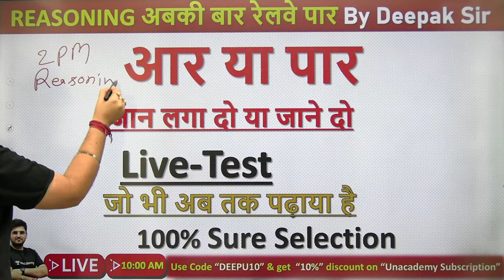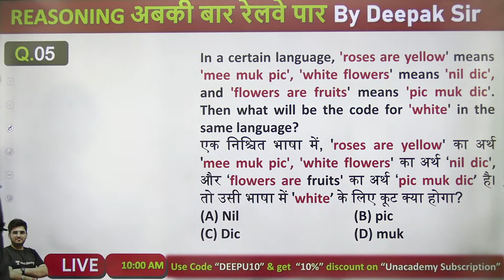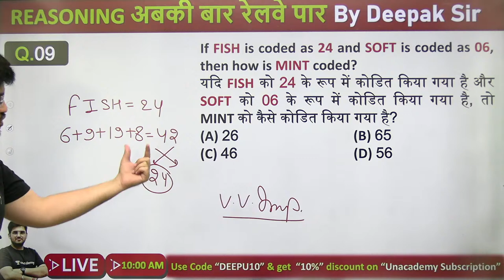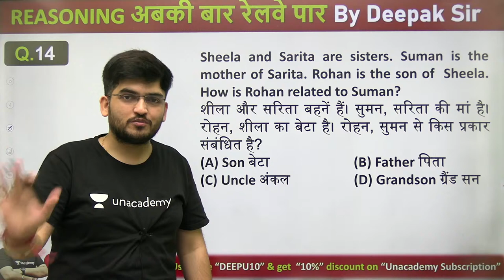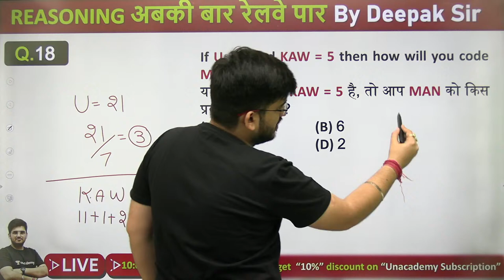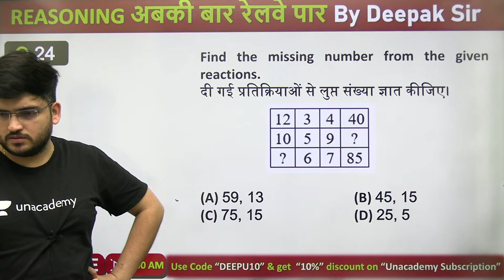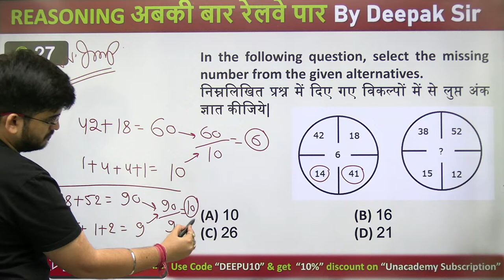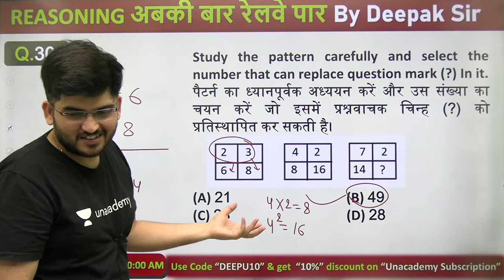Live Test | Lecture - 8 | Reasoning | Railway Exams | wifistudy | Deepak Tirthyani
In this session, Deepak Tirthyani Sir will be teaching about Live Test from reasoning for Railway Exams | Railway Group D Preparation | Railway Exams Reasoning Live Test by Deepak Sir | Railway Exams | Group D Reasoning Question | Reasoning Live Test by Deepak Sir | Reasoning Live Test Questions | wifistudy

Unacademy Learner App Benefits:
1. Learn from your favorite Educator
2. Dedicated DOUBT sessions
3. One Subscription, Unlimited Access
4. Real-time interaction with Educators
5. You can ask doubts in a live class
6. Limited students
7. Download the videos & watch them offline

✿ Morning Shows:
05:00 AM - Current Affairs Quiz Show by Bhunesh Sir
06:00 AM - Current Affairs & Static GK by Shipra Ma'am
06:30 AM - One Word Substitution & Idioms by Harsh Sir
07:00 AM - The Hindu Editorial by Sandeep Kesarwani Sir
08:00 AM - Current Affairs Show by Bhunesh Sir
08:40 AM - Vocabulary Show by Harsh Sir

✿ ब्रह्मास्त्र Batch for RRB Group D/CBT 2:
08:00 AM - Biology by Shipra Ma’am
09:00 AM - General Awareness by Bhunesh Sir
09:30 AM - Physics by Neeraj Sir
10:15 AM - Reasoning by Deepak Sir
11:00 AM - Maths by Sahil Sir

✿ Let's Crack RRB Group D 2019-20:
12:00 PM - General Science by Amrita Ma'am
12:30 PM - Maths by Sahil Sir
01:00 PM - Reasoning by Hitesh Sir
01:30 PM - General Awareness by Rohit  Sir

✿ Sankalp 3000+ Selection Batch for SSC CGL 2020-21:
02:00 PM - English by Sandeep Kesarwani Sir
03:00 PM - Maths by Rajesh Nehra sir
04:00 PM - Reasoning by Deepak Sir
05:00 PM - GK By Rohit Kumar

✿ SSC GD 2021:
06:00 PM - Reasoning by Deepak Sir
07:00 PM - GA by Aman Sir
08:00 PM - Maths By Dhasu Sir
09:00 PM - English by Harsh Sir

✿ SSC Special:
09:30 PM- Reasoning By Ritika Tomar
10:00 PM - Reasoning by Akash Chaturvedi
11:00 PM- Reasoning by Hitesh Mishra
11:00 PM - GK/GS by Alok Bajpai Sir

✿ SSC JE/UPPCL JE 2020-21 (Technical) Crash Course:
02:00 PM - Electrical Engg. by Ashish Sir
10:00 PM - Civil Engg. by Sandeep Jyani Sir